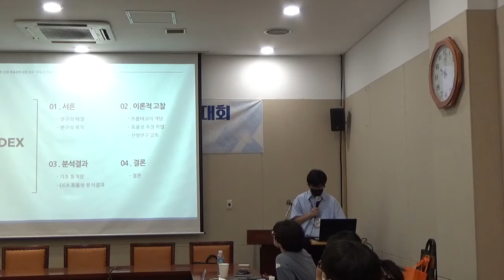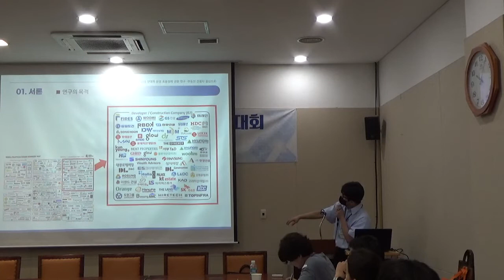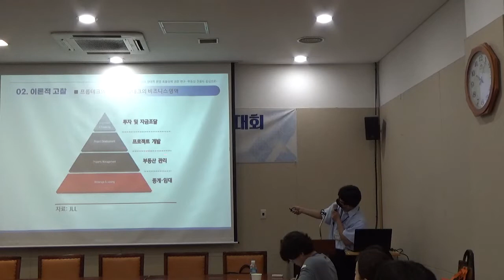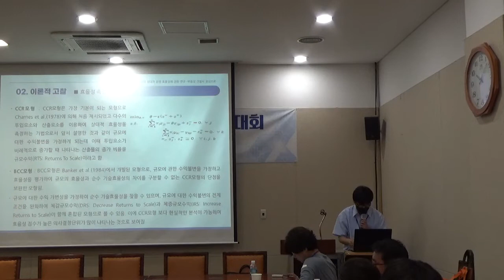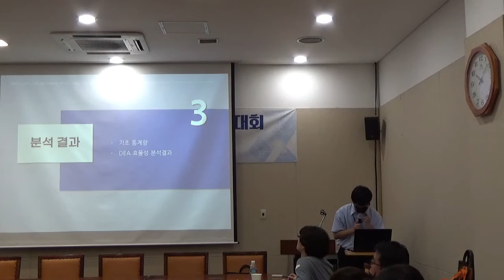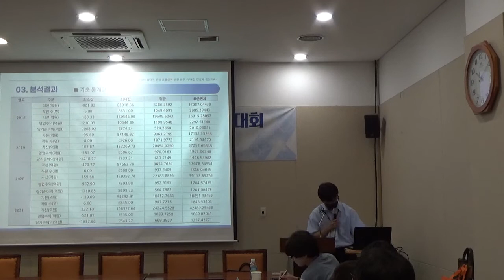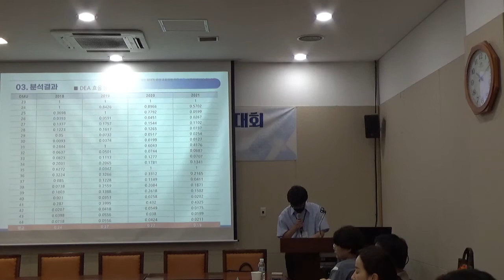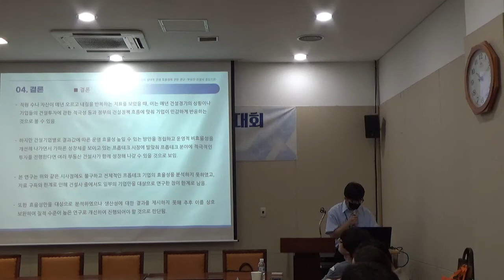FoCoS.IDIC.20220821.O.Session45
A Study on the Relative Operational Efficiency of PropTech Company -A Focus on Real Estate Construction Company
(Taegeun Kim, Heecheol Shim, Jaehwan Kim)